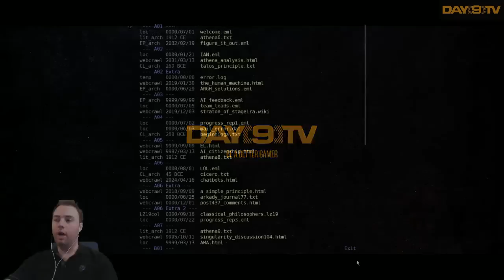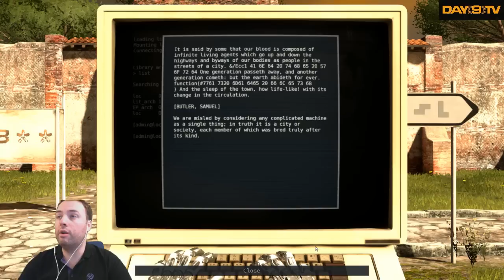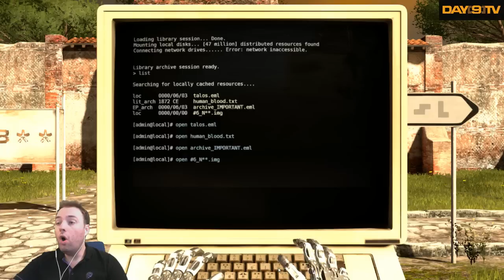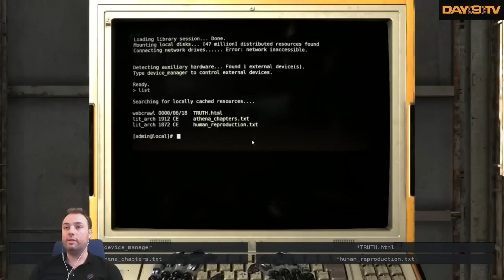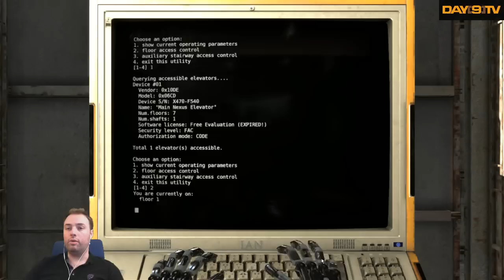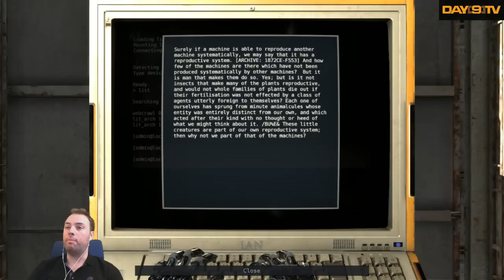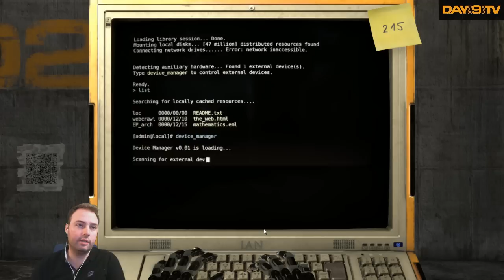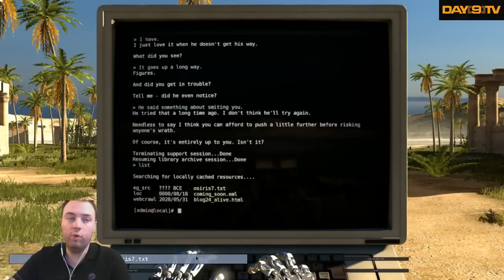Day[9]'s Day Off - The Talos Principle Day 2 P3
This is already one of my favorite games of all time.  I seriously cannot wait to play this game again.  I'm first going to get the final stars in world A and then I'm going to advance to world B! :D